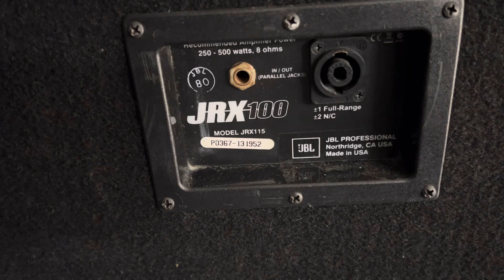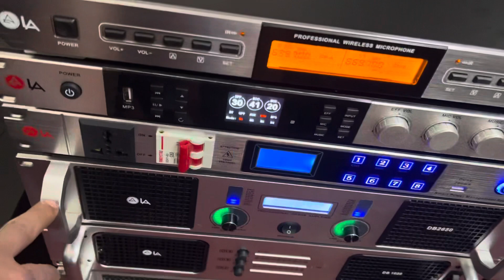Loa Jbl 4735a tiếng bát rội như B52 quá khủng khiếp,khỏi phải chơi Trầm đã quá OK